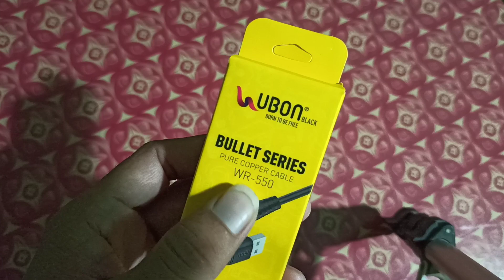Fast Charging Data Cable Under ₹200 || Best Budget USB Data Cable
My Phone

My Bluetooth Neckband Earphone

Dosto aaj ke is video me maine aap ko best fast charging data cable ke bare me bataya hai jo aap ko sasti price me best usb data cable mil jayegi jo data cable lambi chalegi or aap ke phone ko fast charge bhi kar degi.

Ubon WR-550 1 meter cable 2.4A Super Speed Charging USB cable Universal compatibility for Micro USB devices/mobiles 1 m Micro USB Cable  (Compatible with All Micro USB devices, Android Mobiles, White, One Cable)

Your Questions
Best Data Cable for smartphones
Best data transfer data cable for smartphones
Best Android data cable
fast charging data cable for android phone
best data cable under 200 Rupey
Strong data cable for smartphones
smartphone best data cable
best Charging cable
best fast charging data cable
best fast charging pin
slow charging problem fix data cable
slow charging problem solution in hindi
slow charging fix
sasti or best data cable for Smartphone
fast charging tips and tricks
Smartphone tips and tricks in hindi